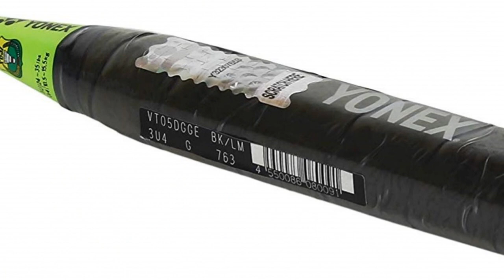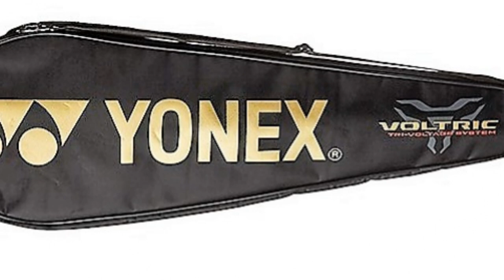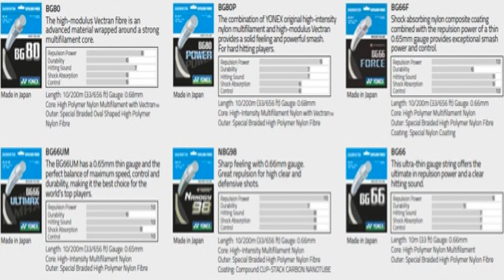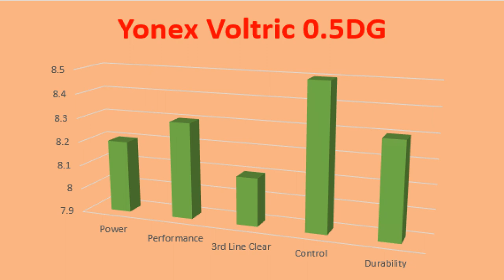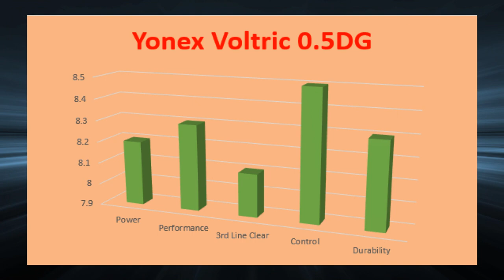Yonex Voltric 0.5DG Badminton Racket|Voltric 0.5 DG in Badminton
This video focuses on "Yonex Voltric 0.5DG Badminton Racket|Voltric 0.5 DG in Badminton"
CLICK FOR BEST DISCOUNTS-LINKS UPDATED EVERY WEEK FOR BEST DEALS

BADMINTON SHOES TO GO WITH:
Yonex LEGEND KING 68 Badminton Shoes
Li-Ning Attack III Non-Marking Badminton Shoes
Yonex Signature Edition Non-Marking Badminton Court Shoes
Yonex Comfort Cushioning Non-Marking Badminton Shoes

BADMINTON SHUTTLES TO GO WITH::
Yonex Mavis 200i Nylon Shuttle
Yonex Mavis 350 Green Cap Nylon Shuttle
Li-Ning Strike Speed 76 Feather
Yonex AeroClub (ACB) TR Badminton Feather Shuttlecock
Li-Ning Champ Duck Feather

BADMINTON RACKET GRIPS TO GO WITH:
Yonex ET 903 E Super Rubber Badminton Grip
Li-Ning GP-20 Overgrip Badminton
Yonex Etech 902 Pack of 5 Badminton Grips
DSC Supersoft Over Badminton Grip Blister Packing Pack of 3

BADMINTON RACKET STRINGS TO GO WITH:
Yonex BG 65 Titanium
Yonex BG 65
Yonex Nanogy 99 Microfiber Badminton String
Yonex Nanogy 95 Badminton Strings

OTHER RACKETS:
YONEX ASTROX 39
YONEX ASTROX 38D
YONEX ASTROX 38S
YONEX ASTROX SMASH
APACS Wave 10
APACS Z Ziggler
APACS Z Ziggler
Yonex Nanoray Light 11i
Yonex Nanoray 11i Light
Yonex Nanoray Light 9I
Yonex Nanoray 9I Light
Yonex Nanoray Light 18I
Yonex Nanoray 18I Light
Yonex Nanoray 6000I
Yonex Muscle Power 29 Light (28LBS ) (🔥🔥🔥NEW🔥🔥🔥)
Yonex Muscle Power MP29 Lite
Yonex Muscle Power MP29 Lite 30LBS
Yonex Muscle Power MP55
Yonex Carbonex 8000 Plus
Yonex Carbonex 6000EX
Yonex Carbonex 6000I
Yonex Voltric 7DG

I am Pavan (PAV) & serve as a mentor at one of the Badminton recreational centers at present. I have been a part of this game since 30 years since i was a kid. I now  advise players from Novice to advanced & to any category.

Badminton & indeed sports has been an integral part of my life. My agility may not be of that level now, but my fitness allows me to pursue it.

I am providing different levels of badminton coaching clips as well as reviews on badminton rackets and other training equipment. I have FIVE basic fundamentals in my training. They are WISH TO LEARN, RESPECT YOUR COMPETITOR, PLAY FOR THE RIGHT, CHALLENGE YOURSELF, PLAY TO WIN NOT TO DEFEAT. You may find my style and badminton skills different from the others. Well, then every one in this world is unique just as no one resembles your FACE, FINGER PRINTS & EYE RETINA. I hope you find my videos are exciting and beneficial to understand & learn the game.

AMAZON.IN Yonex Voltric 5DG -
AMAZON.IN THRAX X 102
AMAZON.IN Li-Ning Smash XP-5 -
AMAZON.IN LI-Ning High Power X 5 -
799/ Adrenex R501 by
849/-Adrenex R501 by Flipkart